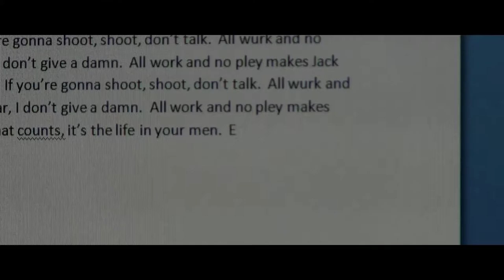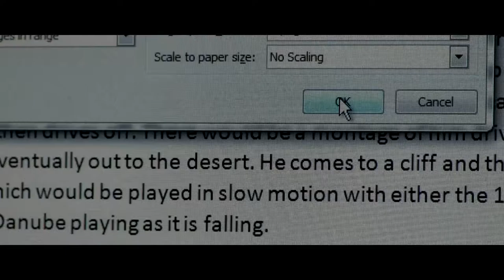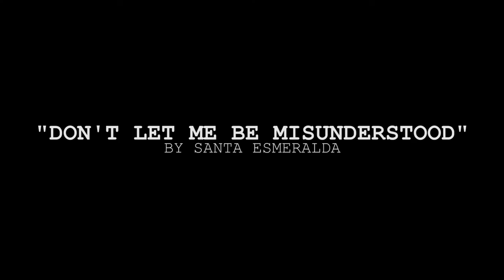Printer (Re-edit)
New edit of my second short film.

-60 FPS
-Increased sound levels and quality
-Color corrected (brightness & contrast)
-Some footage added
-Some footage removed
-New sound effects